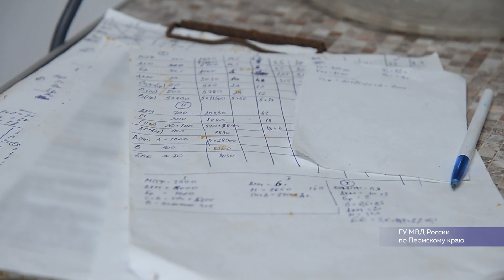Обнаружили нарколабораторию на Гайве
Во все тяжкие по-уральски. В одном из пермских гаражей два жителя краевой столицы решили устроить центр прибыльного, но... приступного бизнеса. Настоящую нарколабораторию обнаружили на Гайве. Завершено расследование уголовного дела в отношении двух мужчин, обвиняемых в незаконном обороте наркотиков.